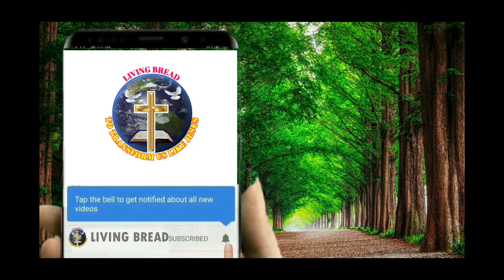Be Separate from The World || Pastor. Ashok Messages